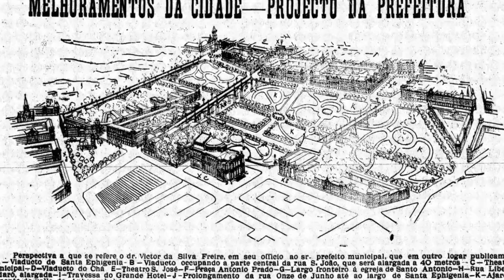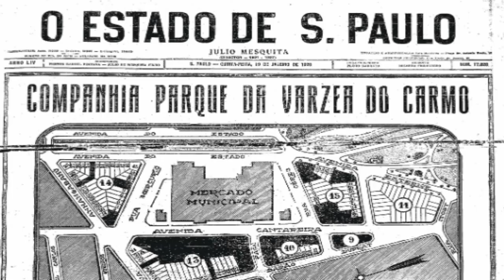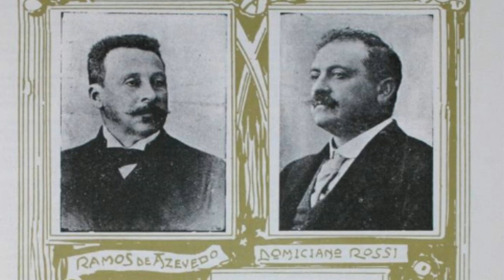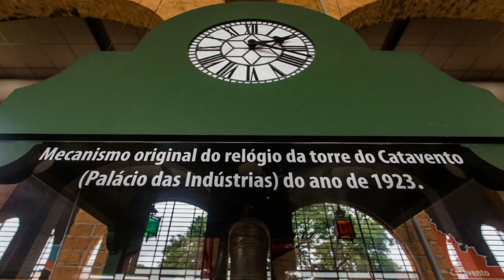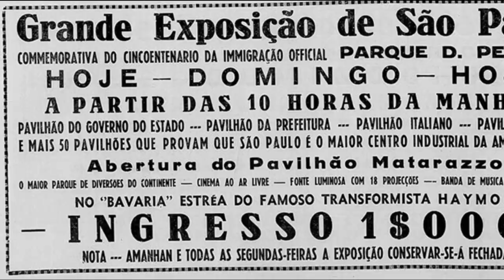O Palácio das Indústrias de São Paulo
Neste vídeo falo sobre as transformações urbanas na região da Várzea do Carmo (no centro de São Paulo), do Rio Tamanduateí, da criação do Parque D. Pedro II e, com destaque, para o edifício que foi construído entre 1911 e 1924 e representa muito bem as mudanças ocorridas na cidade na virada do século: de vila colonial, de taipa, pobre, para uma metrópole moderna, de influência europeia, rica e imponente. O Palácio das Indústrias tinha o objetivo de representar a força e o progresso econômico de São Paulo!